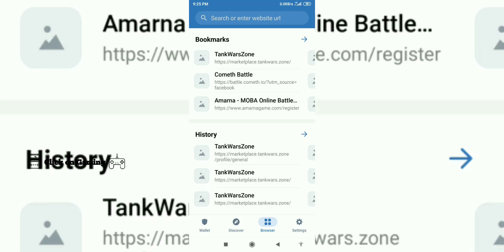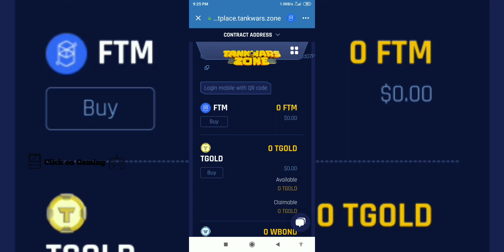Tank wars zone 🤩 Play to Earn game NFT 💥 -Game play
For More New Gaming Videos

UPI Id: ben125@ybl
Crypto Bitcoin and all other : 👇👇
ETH mainnet , BNB mainnet , Polygon mainnet ,Avalanche mainnet :   👇

0x61d9392097c31618a7CB1E5367c89C980E0D091d

Inform me in Telegram to know  : @clickongaming

Introducing a new blockchain tank battle game that offers gamers more opportunities to monetize their time and passion and further transforms the global gaming industry in the blockchain era.

Low-cost entry barrier – We want to create a blockchain game that players worldwide, especially those in developing countries, can quickly join, play and earn.

Various exciting gameplays – There are many game modes for players to play and earn, such as PvE, PvP, World Boss Battle, Guild Wars, Tank Championship, Battle Royale. The game also offers different battle mechanics and special features such as lending, garage, etc. for players to try and have fun.

Powered by Fantom Chain – One of the first blockchain games on Fantom & backed by Fantom Foundation, the game will have very low transactions fees, the lowest time confirmations, and supportive communities for players.

HIGHLIGHTS

Team of people with extensive experience in successful Blockchain projects, Crypto exchanges, NFT Platform, veteran game designers, seasoned blockchain developers, and all with passion for blockchain gaming.

$1,310,000 USD initial market cap & $2,870,000 raised for Seed, Private & Public Sale

Will be launched on Fantom Network at Genesis, with cross-chain interoperability later on